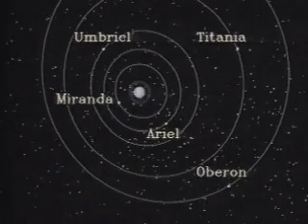Nine Worlds hosted by Patrick Stewart: Uranus (1997)